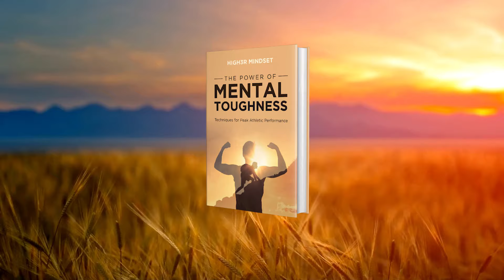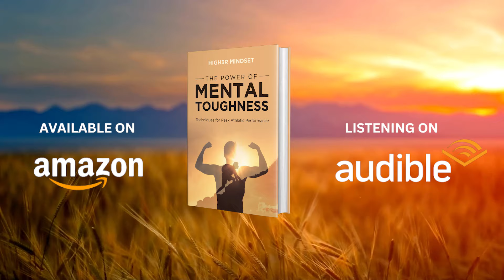The Power of Mental Toughness | Best Mindset Handbook | Motivational Book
After you are done with our book and hopefully enjoyed it. We kindly request that you leave us a review on Amazon, sharing your feedback. Your review will be greatly appreciated:

We feel this is just a stepping stone for an athlete looking to excel in any sport, to be motivated to push their game to the next level. The motivational mental talk starts with you. Get your copy today and start your journey to the top of the mountain.

For those who like to sit back and just listen to a book, we got you covered. We've also published the audio version of our book to Audible.

Go get your copy today! Kindle Pro / unlimited users can read it for Free or New users can sign up for a free 3 month trial and read our book and many more for Free. Such a great price for a huge catalog of books to enlighten your world

We hope you enjoy and more to come from High3r Mindset. Level Up!

We put a lot of time and effort into this book, so that it will be the best book on mental toughness you will ever read. Your feedback will help enhance our future books.

First Person to claim this code gets our audible book for Free without needing any trial program :) Thank for watching our video and watch out for more hidden Promo codes in our videos

I hope you guys enjoy this video and find it useful.

Other Blog/Video to Note:

▶NOT SURE WHAT MENTAL TOUGHNESS IS?

▶LOOKING FOR SOME HABITS TO CHANGE WITHIN YOUR DAILY ROUTINE THAT CAN HELP